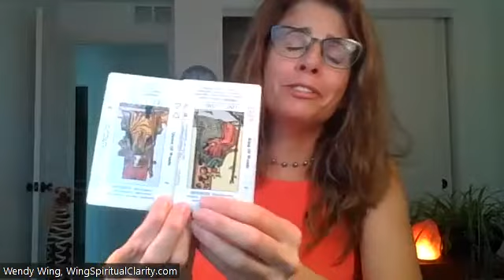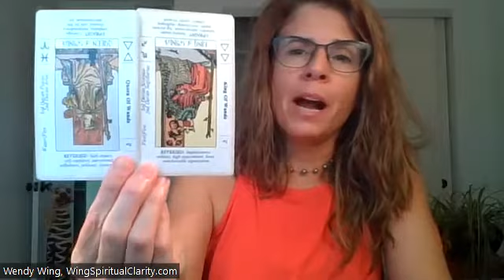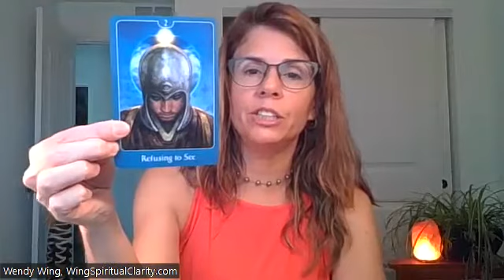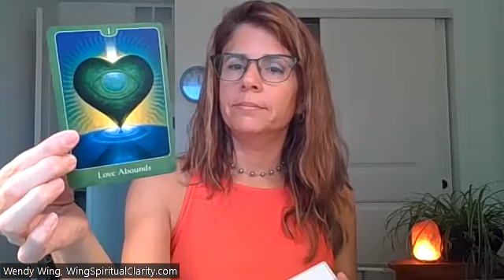Toxic past relationship ended in 3rd party situation. You're healing and ready for success!